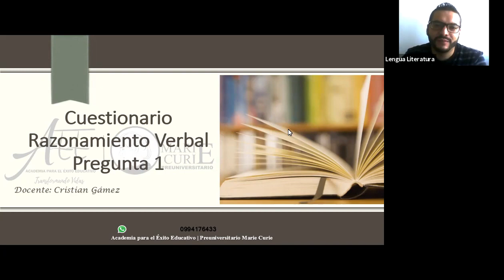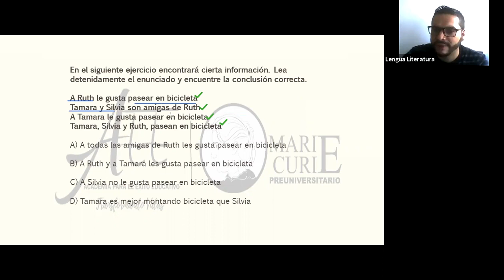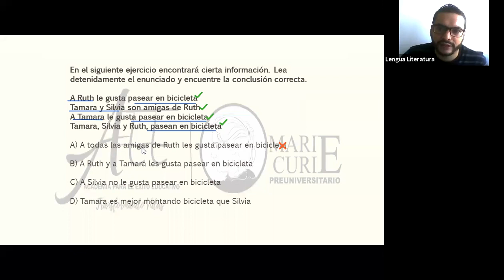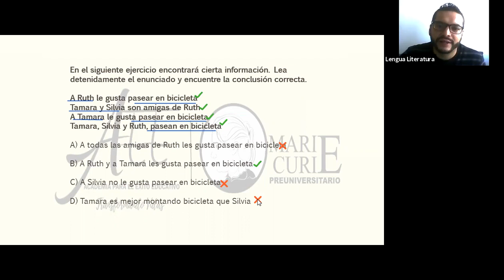Razonamiento Verbal Pregunta 01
𝗣𝗿𝗼𝘆𝗲𝗰𝘁𝗼 𝗘𝗱𝘂𝗰𝗮𝘁𝗶𝘃𝗼: LOSPRO-fes
Á𝗿𝗲𝗮: Razonamiento Verbal
𝗗𝗼𝗰𝗲𝗻𝘁𝗲:
Cristian Gámez